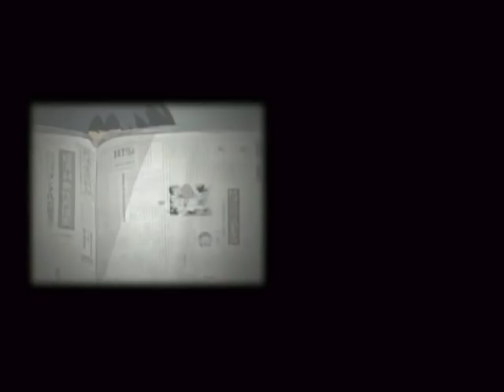fruits basket ending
este es el ending de fruits basket